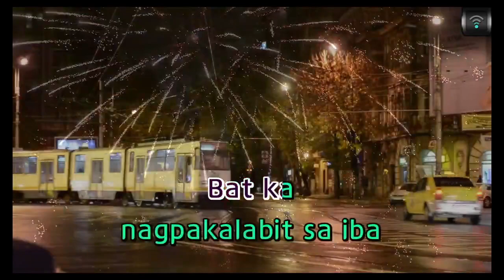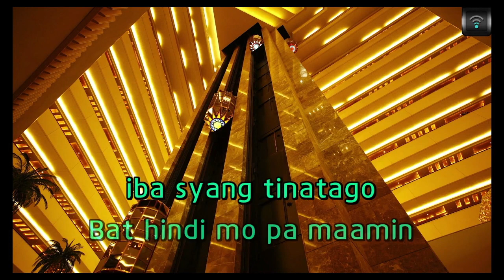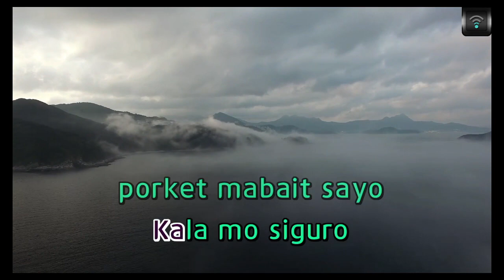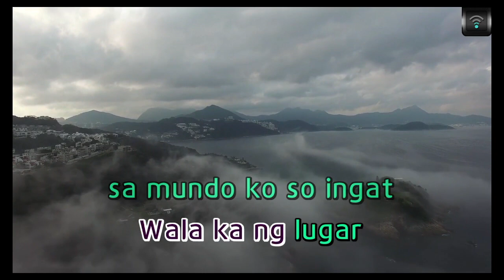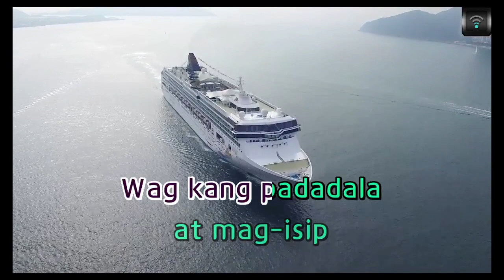[MAGICSING Karaoke] SOULSTICE - KABET karaoke | Tagalog